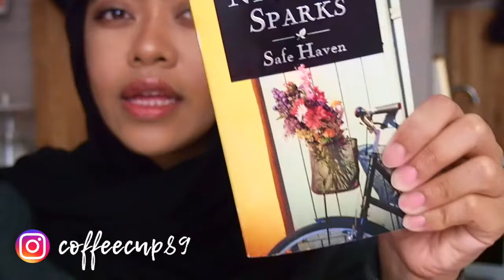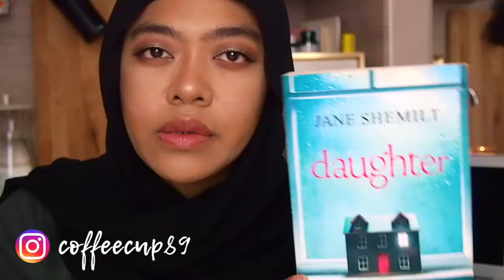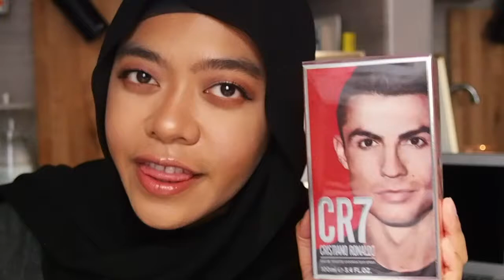HK Haul and Sourvenirs + Small Announcement | coffeecup89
♡ stuff i bought for my family and what you can look forward to for the next coming week ♡

♡ ABOUT ME
As lil introduction about myself, I am a Loc QA that currently working and living in Hong Kong. I am from Malaysia. This will be a new chapter of my life that I would like to share it with my family and friends back home and with anyone who interested.

I’m very introverted and shy person which I find it hard to socialize and make friends out of my working place. So I guess doing youtube will help me more on my social skills. Yes? No? I would like for you to come join me and tag along. Hit me up if you know any Malaysian living in Hong Kong or you yourself would like to meet up.

Thank you so much for stopping by my YouTube channel and I hope that you enjoy my videos and find it somewhat helpful!

Love,
iza